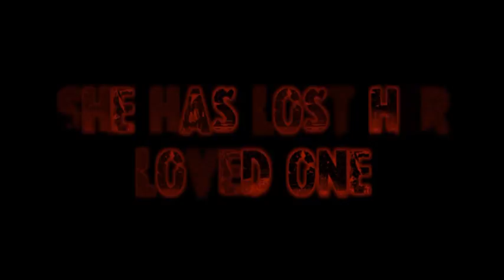Are We Human? (2012) - Trailer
From the BYFA Film 'I'm Only Human'

The Clips you see are from the First Film

Toni has escaped from the night of terror and from the possessed Amelia, but with a price to pay. A mark of Amelia.

Will She Survive?

Coming Soon

Directors - Craig Worthington & Katie Gibson

The co-operative British Youth Film Academy

Dominobear Productions 2012